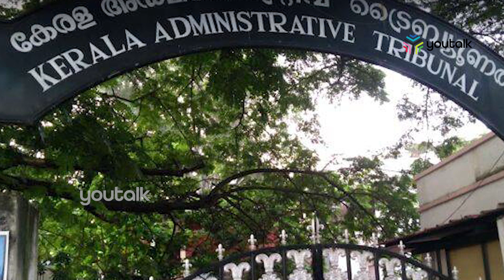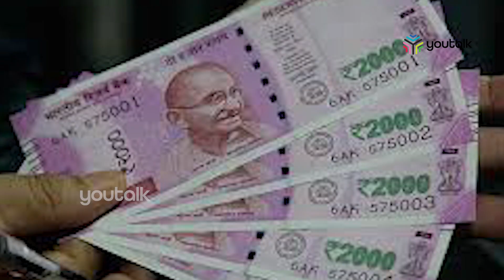ക്ഷാമബത്ത കുടിശ്ശിക 13,000 കോടി ;മൗനം വെടിയാതെ സർക്കാർ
സർക്കാർജീവനക്കാരുടെ ക്ഷാമബത്ത കുടിശ്ശിക എന്നുനൽകുമെന്നതിൽ അഡ്മിനിസ്‌ട്രേറ്റീവ് ട്രിബ്യൂണലിനുമുന്നിൽ ഉറപ്പുനൽകാനാവാതെ സർക്കാർ. ഈ വർഷം ജൂലായ് വരെയുള്ള കണക്കനുസരിച്ച് 13,000 കോടിയാണ് കുടിശ്ശികയെന്നാണ് ധനവകുപ്പിന്റെ കണക്ക്.